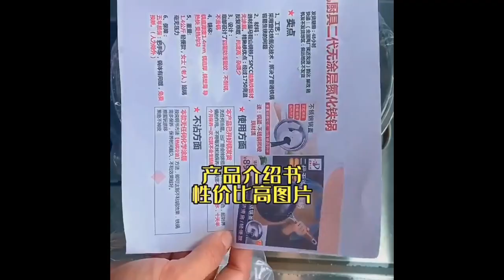This is the finale dish on soft, glutinous and sweet, and the whole family loves to eat it food